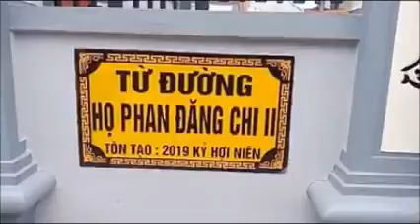Khánh thành nhà thờ họ Phan Đăng - Đức Thọ - Hà Tĩnh